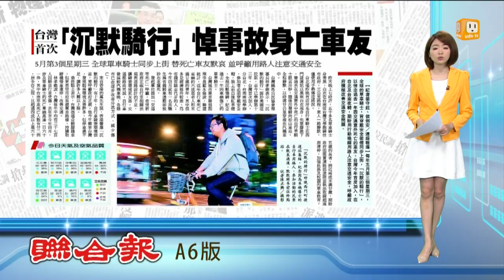【2016.05.19】台首次沉默騎行 悼事故身亡車友 -udn tv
每年五月第三個星期三，全球的單車騎士皆穿戴安全裝備同步上街，「沉默的騎行」以悼念過去一年因交通意外死亡的車友。完整內容 , FB , Twitter , G+